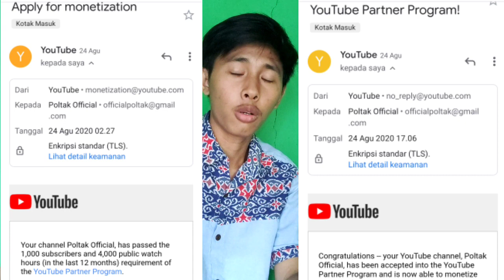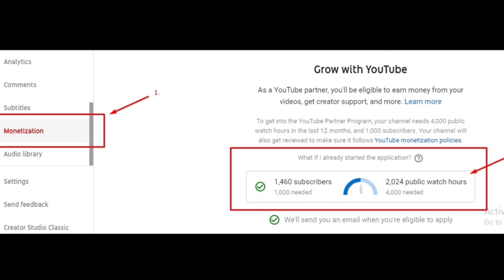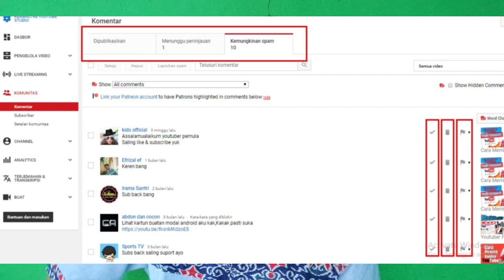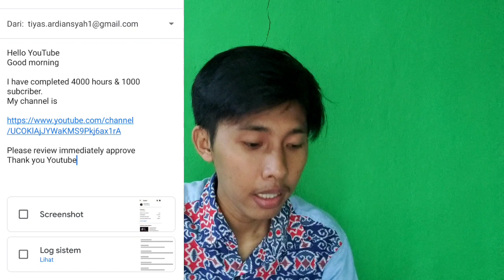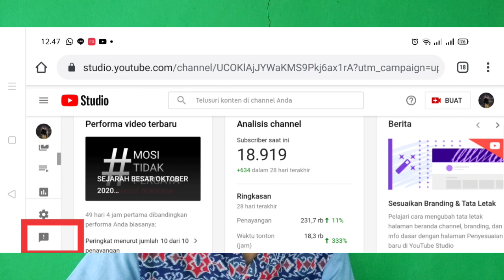Terbongkar !! Cara Cepat di monetisasi Youtube 2020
Hallo cuy !!

Kali ini gua mau bagi cara DiMONET cuma 1 hari
Berdasarkan pengalaman pribadi gua sih
Tonton sampe habis cuy vidionya hair paham
Pesan Text untuk email ke pihak YouTube

Hello YouTube
Good morning

( usahain link channel kalian ya cuy)

Semoga sukses di YouTube